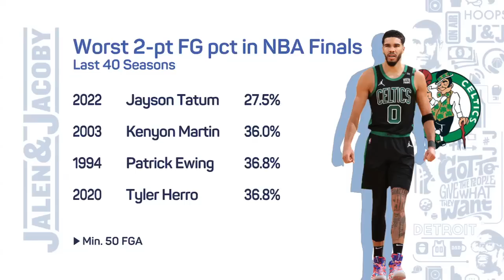I expect Steph Curry to understand the assignment 😤 - Jalen Rose ahead of Game 5 | Jalen & Jacoby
Jalen & Jacoby preview Game 5 of the NBA Finals and how the Celtics can slow down Steph Curry.